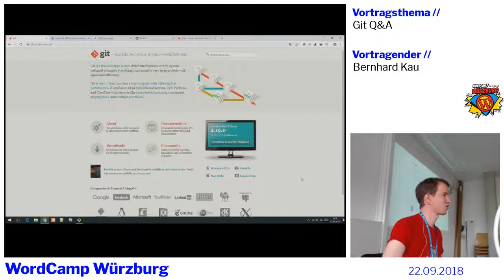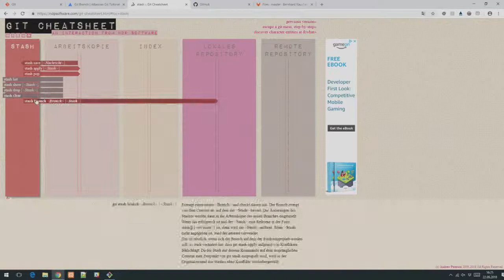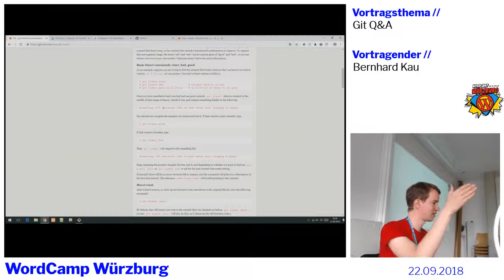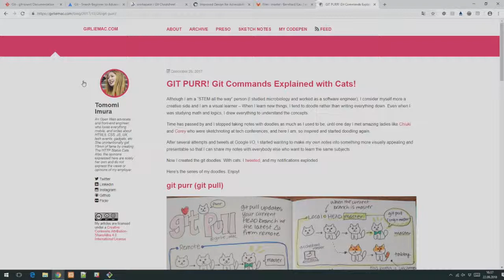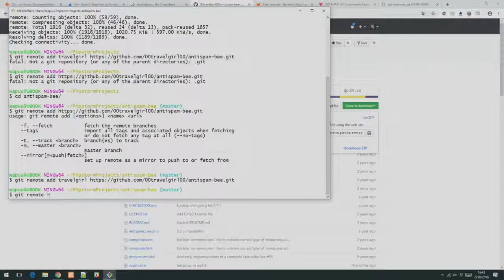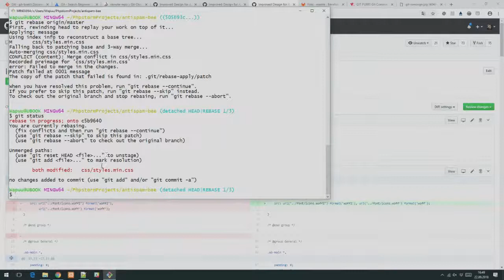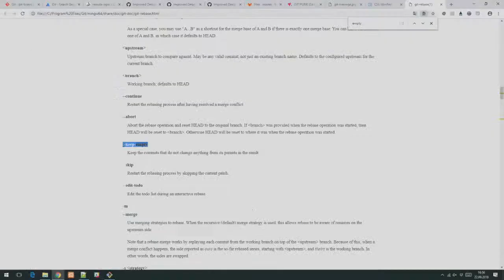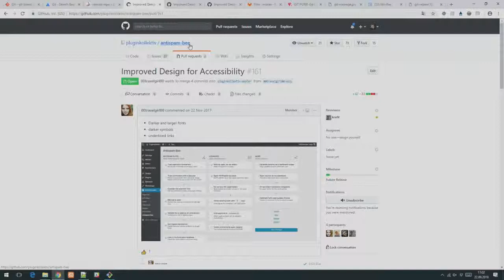Bernhard Kau: Git Q&A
BarCamp Track